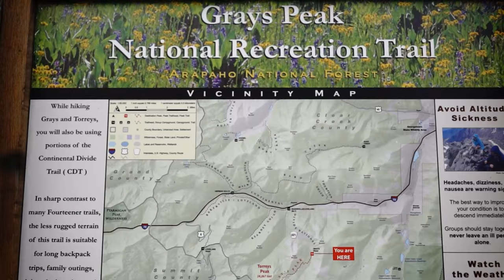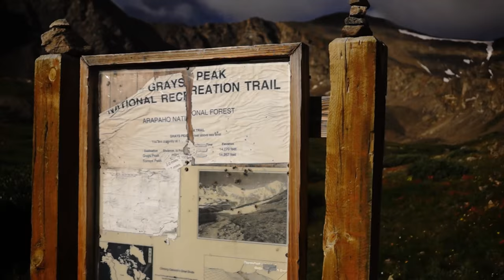Grays and Torreys Peaks - Colorado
Today we take you on a journey up two Colorado 14ers, Grays and Torreys. This is a popular hike as it is relatively close to Denver and one of the easier hikes to combo.

The aim of this video is not only to show you the awesome sights, but also to give you an idea as to what to expect when you go out and hike these peaks yourself. This hike took place  August 8, 2015.

Be sure to check out some of the photography from this trip

Directions:
Take I-70 to the Bakerville exit (#221). Leave the highway and drive south over to the dirt parking area near the start of Forest Road 189. This is the winter trailhead and, even if the upper road is open, low-clearance passenger cars should park here. It’s almost 3 miles to the summer trailhead. Reach a junction after one mile - stay straight and follow the sign for the Grays Peak trailhead. Continue another 2 miles to the trailhead at 11,280’. There are restrooms and a few dispersed camping spots near the parking area.

Weather:
During August the weather can be very warm at the trailhead and cool dramatically the higher in elevation and exposure to wind. Rain should be expected to roll in the afternoon around 11am - 3pm. This doesn't always mean lightning, but usually safer than sorry is the best bet. It is best to periodically check the clouds throughout your hike to see the warning signs of an on coming storm. In this hike the clouds rolled over the peaks quickly, but no storms present.

Clothing:
-Zip off hiking pants
-Base layer long sleeve
-tshirt
-Fleece
-rain / windbreaker jacket
-head wrap / beany hat